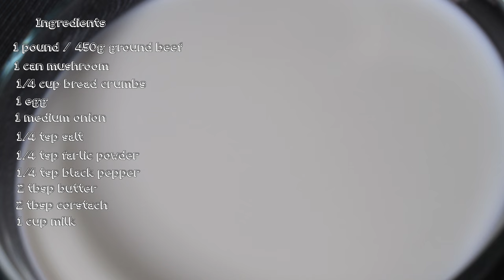Jollibee Burger Steak Recipe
As promised here is the Jollibee Burger Steak Recipe

Ingredients

450g ground beef
1 cam mushroom
1/4 cup bread crumbs
1 egg
2 medium onion
1/4 tsp salt
1/4 tsp garlic powder
1/4 tsp black pepper
2 tbsp butter
2 tbsp cornstarch
1 cup milk
3 beef broth cubes